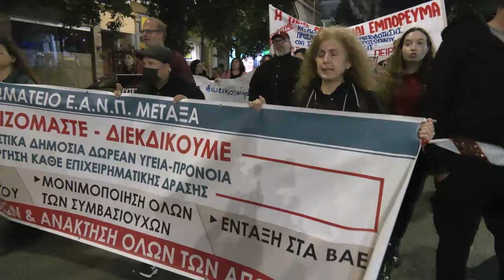Δημόσια δωρεάν υγεία για όλους απαίτησαν με παμπειραϊκό συλλαλητήριο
Δημόσια δωρεάν υγεία για όλους με ουσιαστικά μέτρα στήριξης της, απαίτησαν με μαζικό παμπειραϊκό συλλαλητήριο, που πραγματοποίησαν το βράδυ της Τετάρτης 29 Νοέμβρη, σωματεία και φορείς της περιοχής.

Στο πλαίσιο του συλλαλητηρίου έγινε συγκέντρωση στην πλατεία Κοραή, όπου έγιναν ομιλίες, ενώ στην συνέχεια έγινε μαζική μαχητική πορεία στους κεντρικούς δρόμους του Πειραιά.

«Τα νοσοκομεία δεν είναι επιχειρήσεις, κάντε τώρα μαζικές προσλήψεις», «τα νοσοκομεία τα πλήρωσε ο λαός δεν τα παζαρεύουμε για χάρη κανενός», «δώστε λεφτά για την υγεία και όχι για του ΝΑΤΟ τα σφαγεία» και «η υγεία δεν είναι κονσέρβα να πουλιέται, δικαίωμά μας είναι, με αγώνες κατακτιέται», ήταν μερικά από τα συνθήματα που ακούστηκαν δυνατά.

Στη διάρκεια της πορείας ακούγονταν και το σύνθημα «Λευτεριά στην Παλαιστίνη».